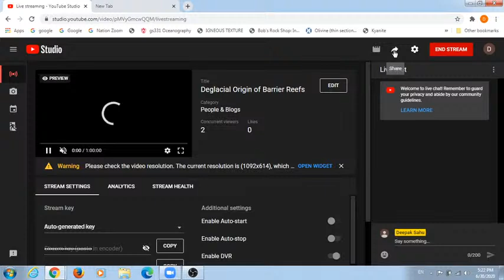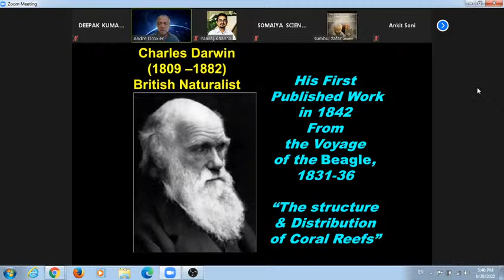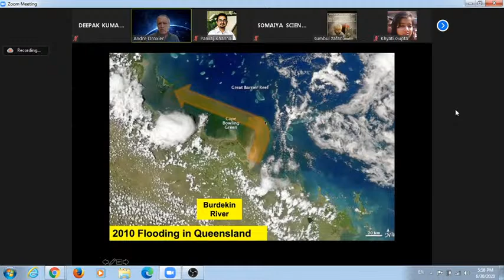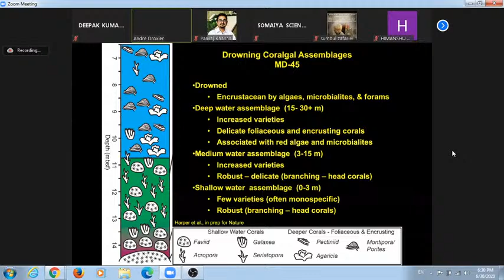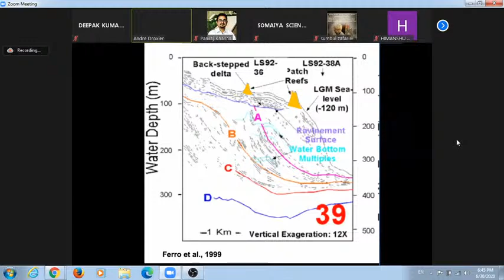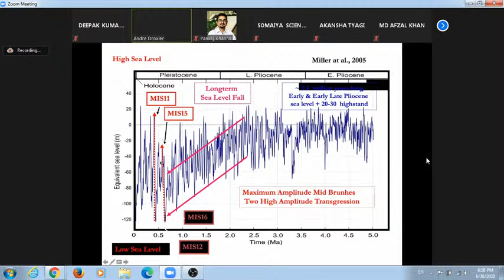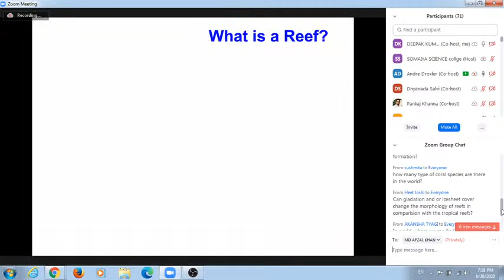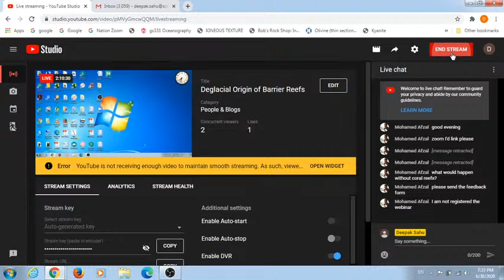Deglacial Origin of Barrier Reefs